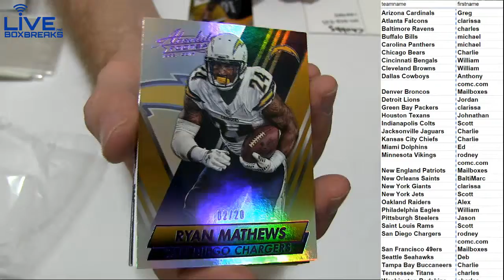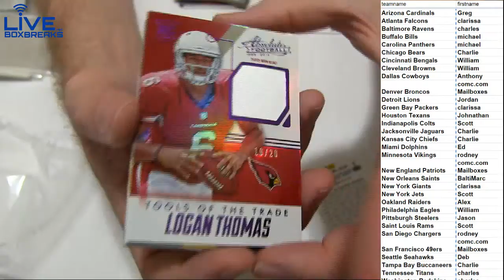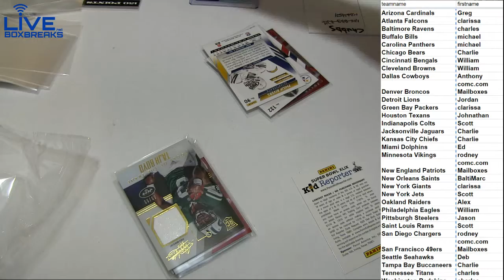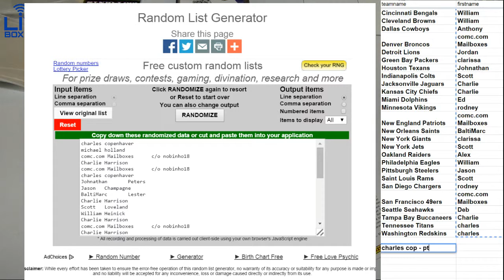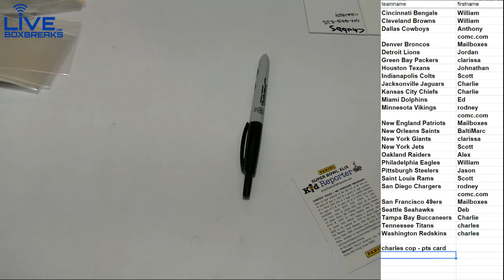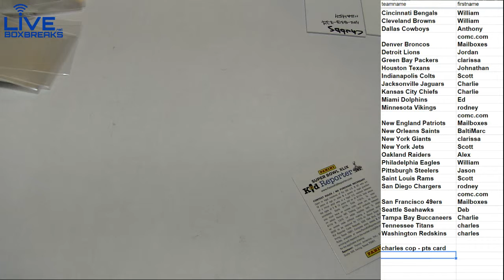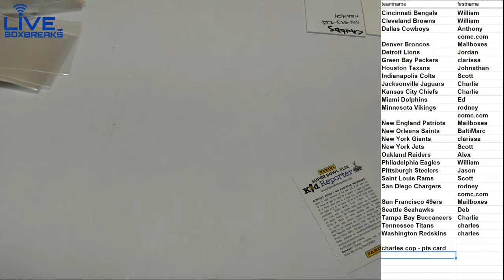2014 Absolute #97 LBB